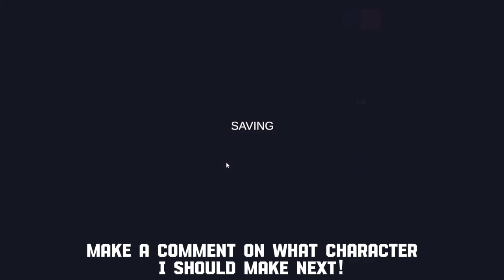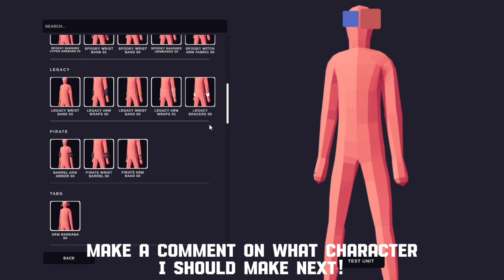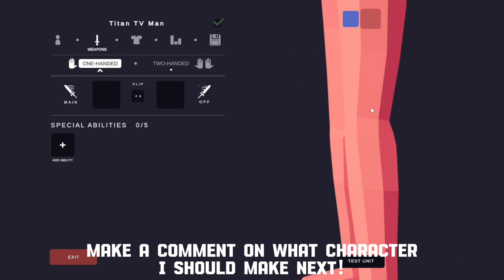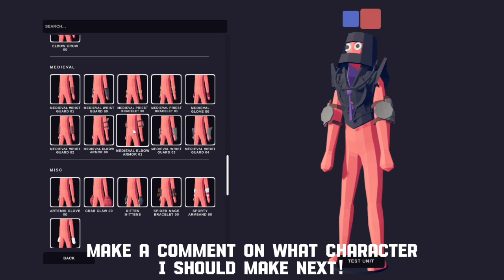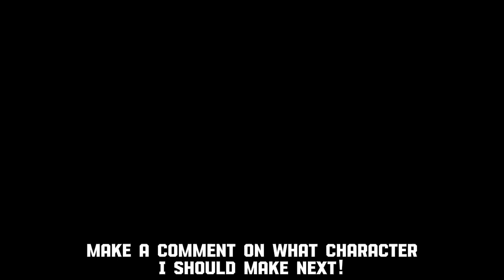I MADE THE TV & CAMERA TITAN IN TABS! #2